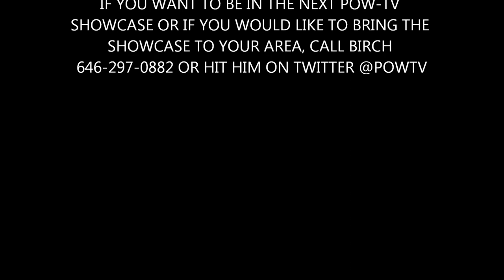POW-TV.NET/Solemag Ultimate Rap Showcase CT November 11' Show Part 2